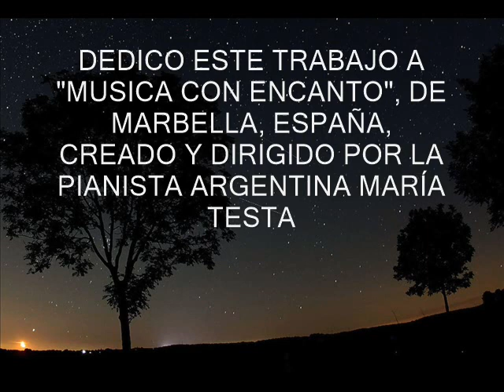FORCILLO / LISZT- SONATA EN SI MENOR, s 178. Duración 31:13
SONATA EN SI MENOR de Franz Liszt (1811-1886)
Portada: Franz Liszt en los últimos días de su vida.

Este portento de obra- quizá (junto a la Hammerklavier de Beethoven) una de las composiciones más dificultosas de la literatura pianística- fue concebida por el genio lisztiano en 1851, cuando contaba 40 años y era el virtuoso más espectacular de Europa. La sonata se destaca por varias características: A diferencia de la sonata clásica, estructurada en tres o cuatro movimientos, los obra en Si menor de Liszt consta de un solo bloque, cuyos distintos movimientos se hallan eslasbonados uno con otro sin solución de continuidad. Constituyen los pasajes mas bellos del piano romántico, entremezclados con la piedad, la pasión, la furia, el misterio y el sarcarsmo, adelantándose en siglos a la actual música del cine. Otra característica es la controversia que generó, ya que fue duramente criticada y hasta defenestrada por las escuelas clásicas, en especial por Clara Schumann- que la aborrecía- junto los seguidores de su esposo Robert Schumann y Johannes Brahms. Precisamente con respecto a este, cuenta la leyenda que se durmió mientras Liszt ejecutaba la obra en su presencia, lo cual ofendió  sobremanera al autor y jamás pudo superar ese desaire. Hay quien asevera que Brahms estaba rendido luego de la larga travesía desde Viena, de modo que no fue  por aburrimiento el sopor manifestado en la ocasión por el genio de Hamburgo. En cambio su yerno Richard Wagner alabó la partitura  y felicitó calurosamente al compositor.